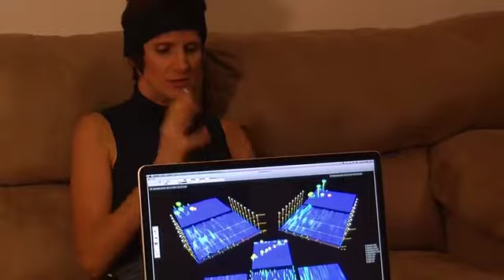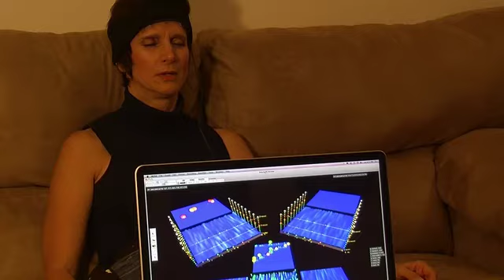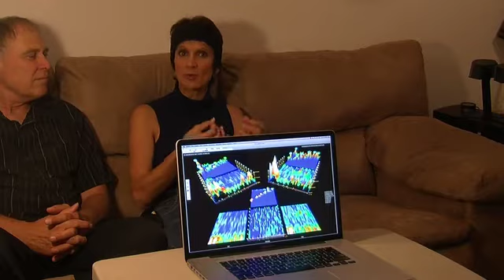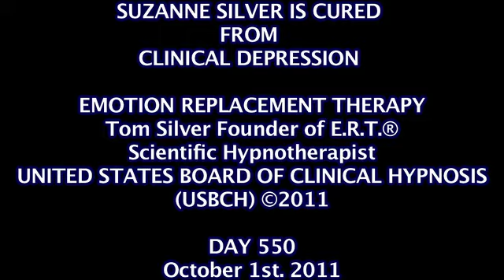30 YEARS OF CLINICAL DEPRESSION REMOVED WITH TOM SILVER'S EMOTION REPLACEMENT THERAPY E.R.T.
This is proof that Clinical Depression can be removed and Chemical Dependency removed. This video needs to be viewed by every doctor, psychologist, therapist and also by everyone suffering from long term depression. This is a solution and Tom Silver who is the founder of ERT has now proved scientifically that E.R.T. can remove Clinical Depression and Chemical Dependency. Think about all the millions of people who suffer from depression and how this new scientific breakthrough can enhance "YOUR" quality of life and give you hope that "YOUR" depression is temporary.  Tell everyone you know who suffers depression to watch this video!  Doctors tell you clients that there is new hope and scientific proof that "Depression" can be cured with some people.  Television reality shows, you need to show your viewers that there is a cure for Depression. Contact Tom Silver now at 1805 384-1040. visit his web
THERE IS A CURE FOR DEPRESSION AND THAT CURE IS E.R.T. (EMOTION REPLACEMENT THERAPY!)